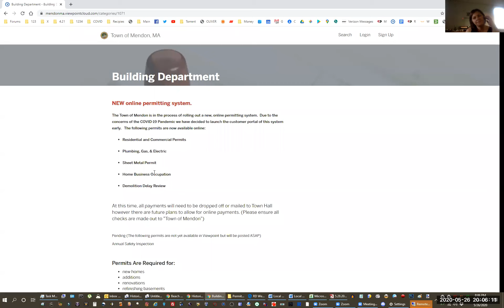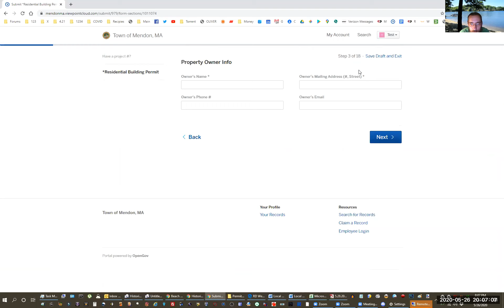2020.05.26 - Historic District Commission